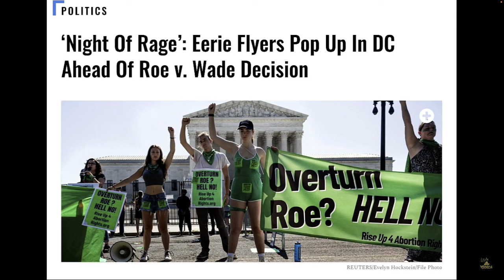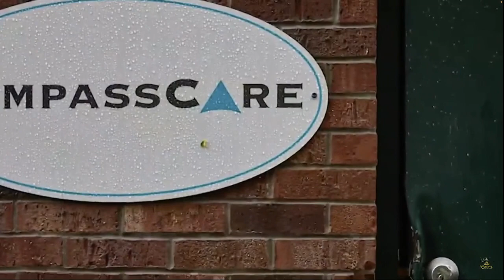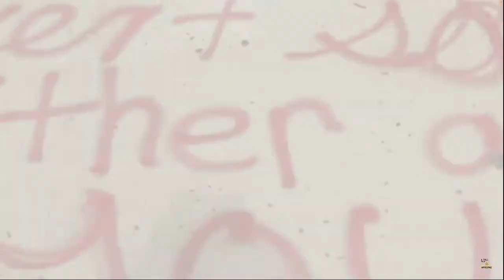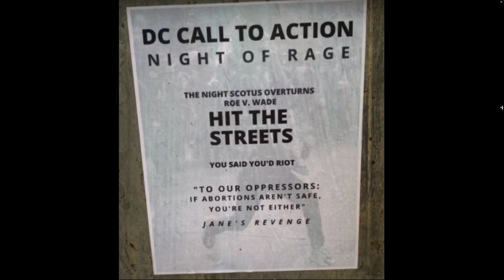WARNING! NIGHT OF RAGE "PURGE" TO TAKE PLACE THIS WEEK!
Source Video - A CALL FOR AN UPRISING CHANNEL

SUMMER IS NEAR: WAS THE STAR OF BETHLEHEM ON JUNE 30, 2015 A 7 YEAR WARNING?

"IN DENMARK I WAS BORN" OBAMA SERENADE - GENESIS 49:17 / REVELATION 13:18

SUMMER IS NEAR UPDATE! Dragon Devours the Kids / Arrival / Israel Divided - JUNE 21 - JULY 1, 2022